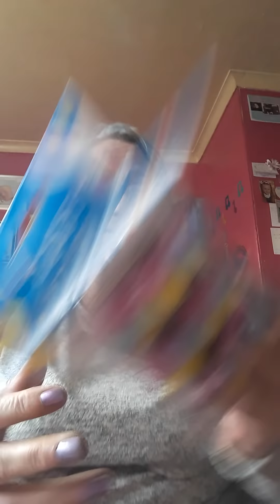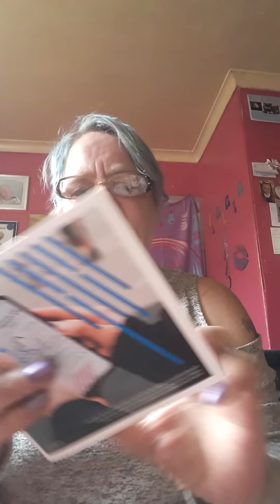postcodes and poundland